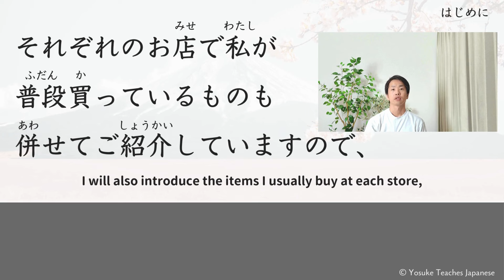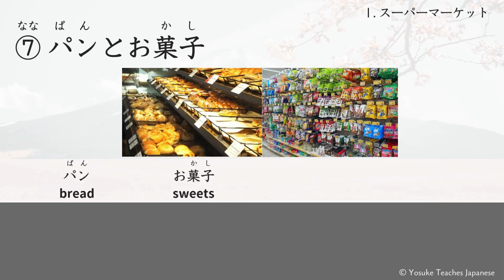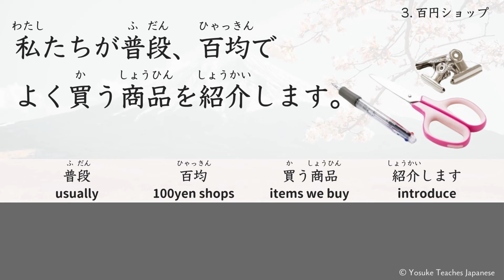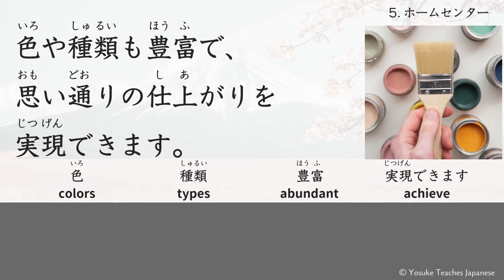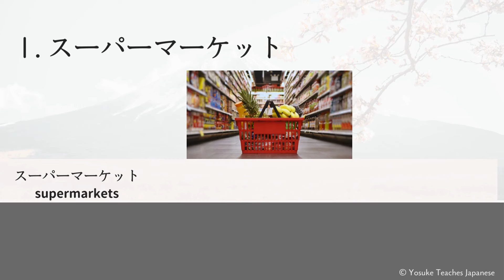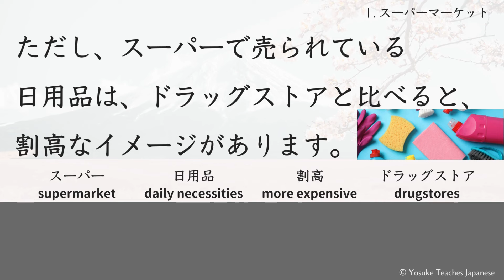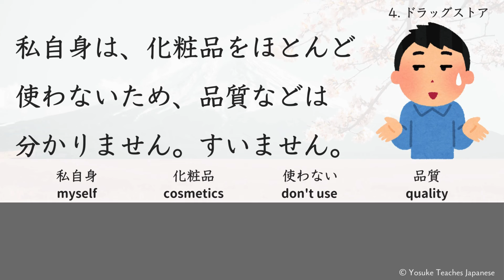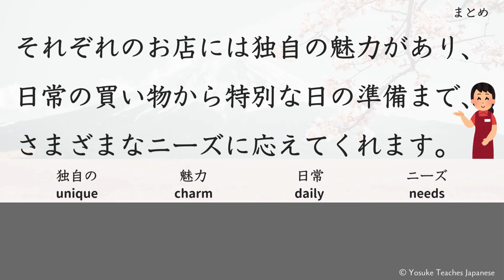Simple Japanese Listening : Shopping in Japan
Hi everyone, I'm Yosuke! In today's video, I'll guide you through the ins and outs of shopping in Japan.
From supermarkets and convenience stores to 100-yen shops and more, I'll share where you can find the best products and what I personally love to buy.
Whether you're planning a trip to Japan or just curious about Japanese shopping culture, this comprehensive guide has you covered. Don't miss out on these valuable tips and insights!

〜Listening & Speaking lesson〜00:00:47,747 1. Supermarkets
00:08:13,393 2. Convenience stores
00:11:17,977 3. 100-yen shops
00:14:00,600 4. Drugstores
00:17:03,356 5. Home centers
00:19:07,981 6. Furniture stores
00:21:13,390 7. Clothing stores
00:24:10,817 8. Stores specializing in children's items
00:24:59,599 SPEEDUP: Supermarkets
00:31:29,389 SPEEDUP: Convenience stores
00:34:51,358 SPEEDUP: 100-yen shops
00:38:24,237 SPEEDUP: Drugstores
00:40:06,639 SPEEDUP: Home centers
00:41:13,390 SPEEDUP: Furniture stores
00:42:10,630 SPEEDUP: Clothing stores
00:43:53,767 SPEEDUP: Stores specializing in children's items
00:43:55,802 Conclusion